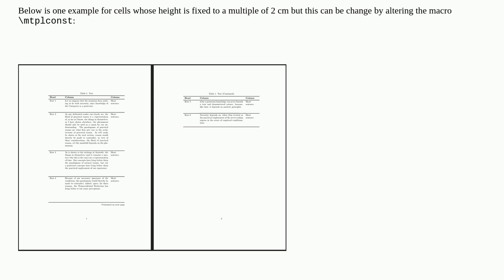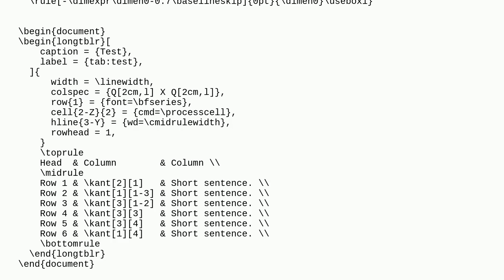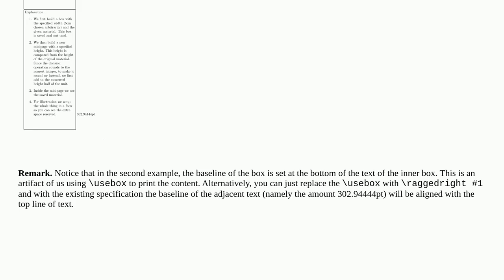Tex: Table with height an exact multiple of constant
Table with height an exact multiple of constant

A special thanks goes out to the community

  tables tabularx